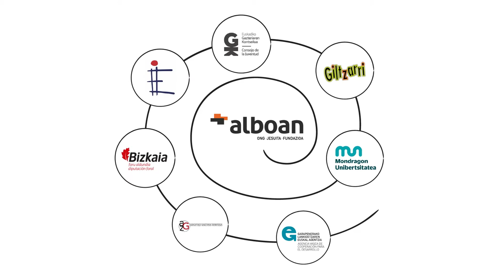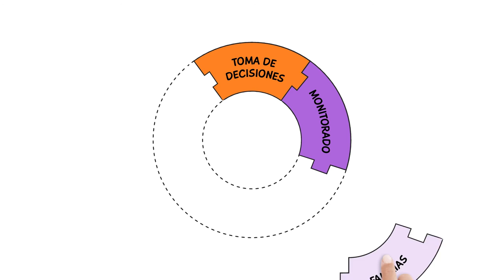Autodiagnóstico coeducativo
Tenemos lista para tí la herramienta de autodiagnóstico coeducativo para grupos de educación no formal!